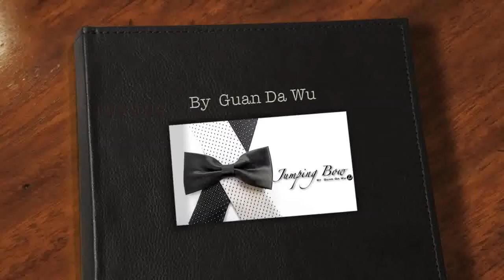Jumping Bow Tie by Guan Da Wu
The tie can be pierced through your neck and be crossed as a black bow. Then, you can make this black bow attach to the white tie. The black bow will totally become a part of the white tie. Finally, the black part not only becomes a scarf but also changes back to a bow.

This bow tie is easy to be matched with any of your favorite shirts and achieves a simple perfect design effect. Needless to do any setting before performing, you can create an amazing andfantastic personal or business show!

Comes complete with black tie, white tie, bow tie, scarf and instrutional DVD. ...